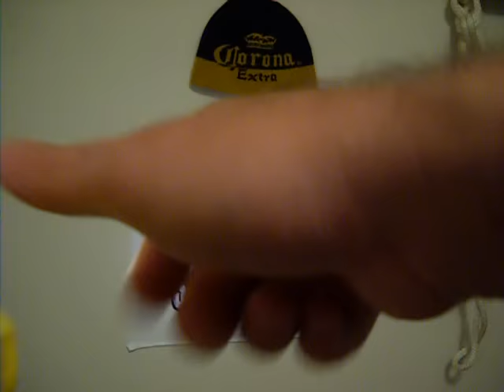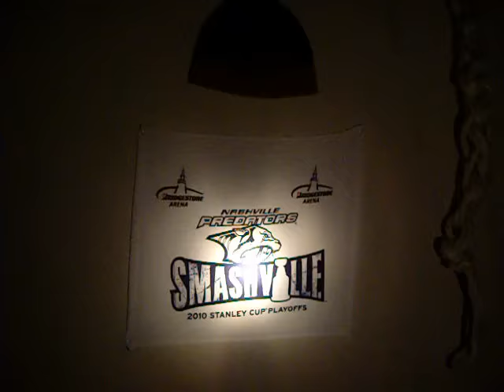pelican super sabrelite submersible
high pressure xenon 3 c cell light with a really tight beam will cut through rain and fog